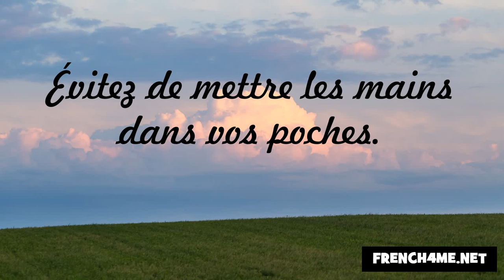Udvariasság és a jó modor #163